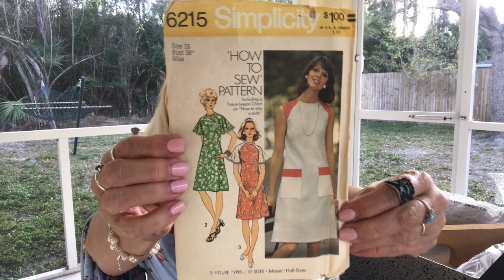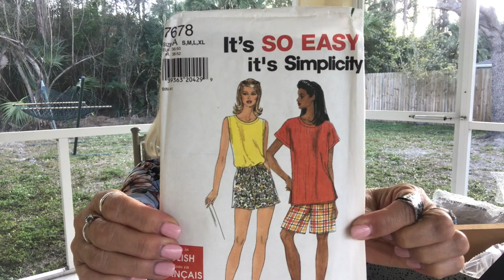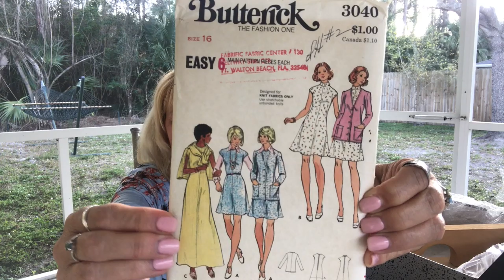Sewing Mail from a Beloved Friend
Sometimes you just get so overwhelmed you don't even know what to say.  I am so blessed - and so grateful!  I know everyone else thinks they got the best friends.  But sorry (not sorry) because I'm afraid I got them all.  And I'm keeping them!  ❤️❤️❤️. THANK YOU VIV!

Here are the patterns, all vintage:

Butterick 3040, around 1973
Simplicity 8882, 1970
Simplicity 5330, 1981
Simplicity 7678, 1997
Simplicity 5913, 1965
Simplicity 6215, 1974